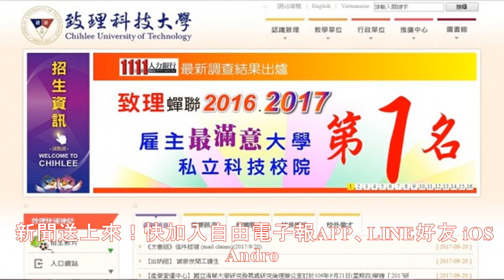墨西哥強震 失聯5台僑確定全部罹難 - 國際 - 自由時報電子報